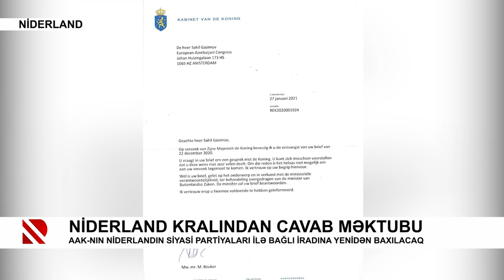Niderland kralından cavab məktubu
AAK-nın Niderlandın siyasi partiyaları ilə bağlı iradına yenidən baxılacaq